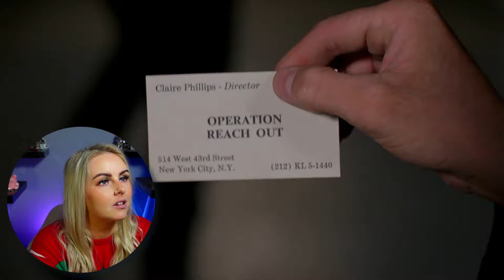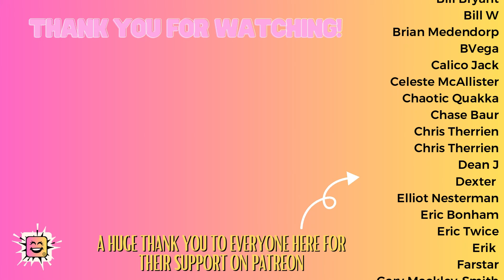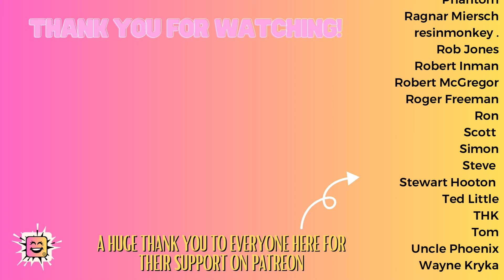Reacting to SCROOGED (1988) | Movie Reaction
Thank you for joining me as I react to Scrooged for the first time. I hope you enjoy the video and my reaction!

PETERHEAD
SCOTLAND
AB42 9BD

A big shoutout and thanks to the following patrons:
1000thghost
Adamantis
alonso torres
Bartleby
Bill Bryant
Bill W
Brian Medendorp
BVega
Calico Jack
CBonius
Celeste McAllister
Chaotic Quakka
Chase Baur
Chris Therrien
Chris Therrien
Dean J
Dexter
Elliot Nesterman
Eric Bonham
Eric Twice
Erik
Farstar
Gary Mackley-Smith
Greg Kipp
Grinznmore
Harry
Hypnobob
Ian McKinney
Ido Gordin
Iron Fist
JDW2
Jeff Barnes
John Hessian
John Lawton
john ruddick
Jon Freezin-Rain
Len Anaquod
Liam
Lisa Carey
Mark Crawford
MertzRocks
Mike Phillippie
MindRazoR
Mr B
Phantom
Philip Aschinger
Philip Jackson
Ragnar Miersch
resinmonkey .
Rob Jones
Robert Inman
Robert McGregor
Robert White
Roger C Griffith
Roger Freeman
Ron
Scott
Simon
Steve
Stewart Hooton
Ted Little
THK
Tom
Uncle Phoenix
Wayne Kryka
Al
Alan Jones
Allen Bond
Allen Stull
Amith
Andrew Karr
Anthony Donato
bjardkr
Björn Karlsson
Bob Criswell
Brandon Bunderson
Brian Groboski
ButtercupsTrueLove
Byron James
Captain Caveman
Ceryk
Chicago Artist Jon
Chris Adams
Christian Eubanks
D Scott Howard
Dale Robertson
Dan Cornyn
Daniel Goldberg
Darrell Palmer
Dave Neely
Dave Richards
David
David Bennett
David Patterson
David Schwartz
DavrosXV
Denis
Dennis Shogren
Donald Mellen
DougJitsu
Ed Bartlett
Em McG
Enrique Rodriguez
Eric Dubs
Erik Brown
FischerMax98
Gary Davidson
George Roybal
Greg S.
Guy Winter
Harry S
Herman Orff
Ian Forbes
Ian House
James B.
Jan Imhof
Jason  Hardman
Jay Fundahn
Jay Perry Blue Dream Dragon
JD Onesi
jeff hamilton
Jeremy Vickers
Jesse Garcia
Jim randell
Joe Lazarus
Joe Swenson
John Liebling
John W Foster
John Walters
John Webb
Jordan Love
Jørgen Ansok
Josh
Joshua White
JSin
Jul_Belton
kajota
Kate Zobel
Katie
Keith Kuhl
Kenneth Lynge Eilertsen
Kenton Kruger
Ketones 411now
Kyle Baker
Logan Sandoval
Marc Duncan
Martin Bech
Matthew Dunham
Matthew Mecsery
Michael Hartsell
Michael Lynch
MICHAEL STERKOWITZ
Michaela
Mike LL
Mike McLaughlin
MoulinNoir
Mr. Writhms
Nicky Grygier
old_goat
Patreot
Paul M
Peta Gru
Pig FlibJarb
RadioactiveRonin
Retro Maven
Richard Stokes
Rick DeBaan
Rob Stanley
Robert Jewell
Robert Sackrider
RocktSurgeon
Rogo6
Ronald
rude alf mcglesga
Russell
RX2904
Sean Hawkins
Steve Doyle
Stoic
The Hat
The__Accountant
TheGuy
thetestoftime
Thomas Snyder
Thomas Taylor
Tim Boxall
Tim Foppiano
Tim Klug
Travis Starnes
ujikonapiro
vespid52
WhoCares
Zack Gallardo

Video Contents

0:00 Intro
1:43 Reaction
24:04 Review/Outro